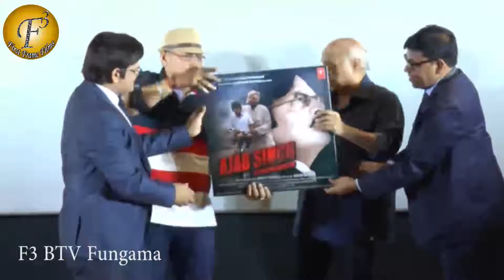MUSIC LAUNCH OF ‘AJAB SING KI GAJAB KAHANI’ PRESENCE MAHESH BHATT & MUKESH BHATT